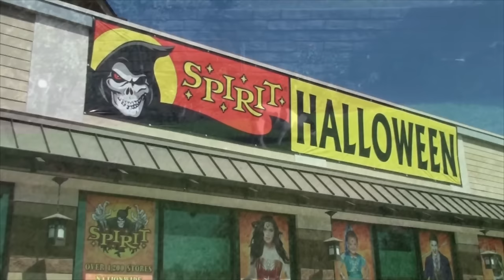A VISIT TO SPIRIT HALLOWEEN 2016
Kevin picks Valerie up from Nikki and John's and escapes without to much troubles from the dogs! We finally get to visit Spirit Halloween to check out the awesome props for 2016! Oogie Boogie Boogie Boogie!!!

                    Kevin: 49drummers
                    Megan: meganceciliacoyne